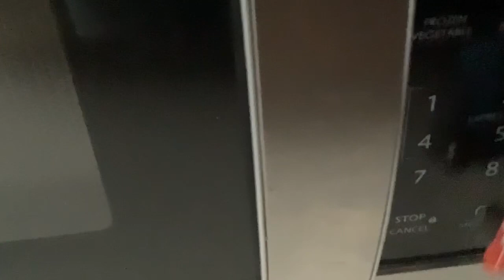Operating a microwave with Thomas